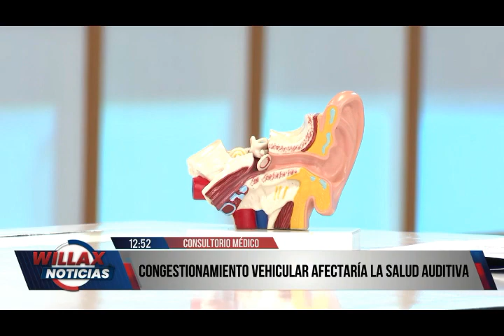Congestionamiento Vehicular afectaría la salud auditiva . Audiólogo Luis Verastegui .